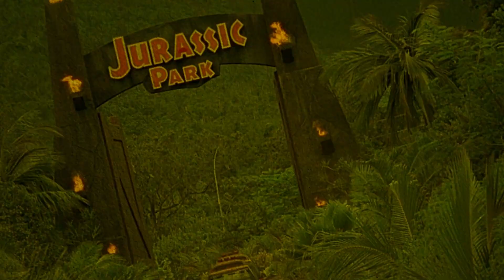The World of Suzie Wong | 1960 | Movie Review | Imprint # 157 | Blu-ray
A businessman moves to Hong Kong to pursue a career as an artist and falls in love with a prostitute he hires as a model.

or

Movie Review for The world of Suzi Wong